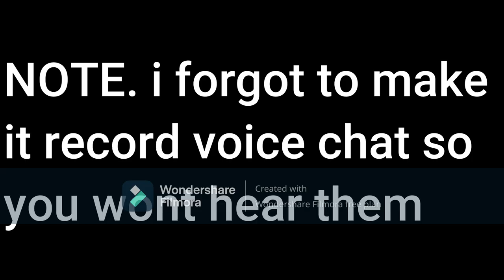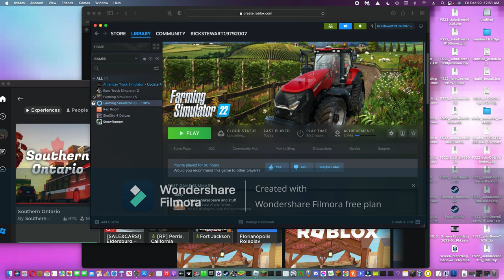i assorted peoples vehicles from their shed on farming simulator 22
credits
@Slayer - seasons in the abyss
of coarse giants software for fs 22